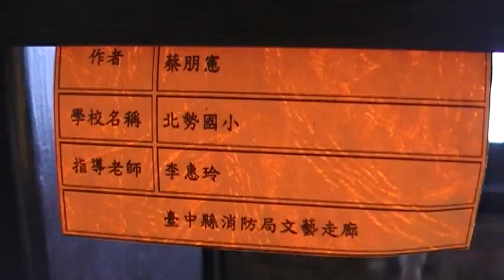北勢國小 921畫展 東勢客家文化館 地球村 Arts104 古玩古董 玉而富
北勢國小 921畫展 東勢客家文化館

(藝術品)